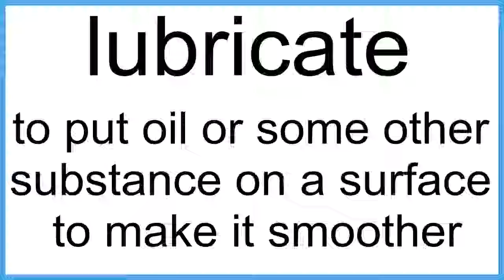lubricate The New English Dictionary meaning | Vocabulary for Kids | Children's Dictionary